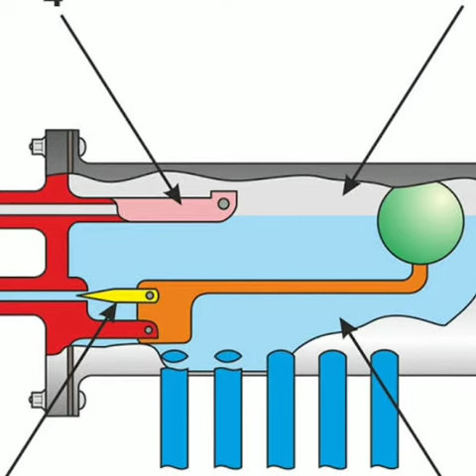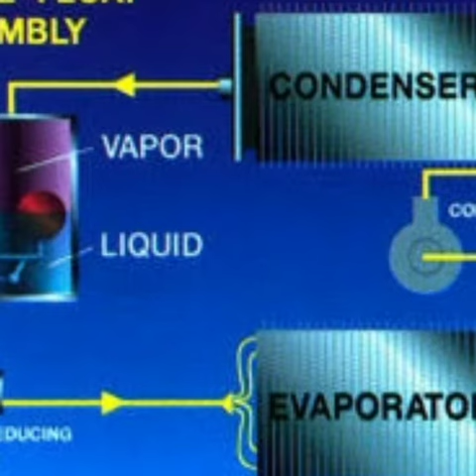High Side Float Refrigerant Control Valve (HVAC online Lecture) in Urdu Language by Muhammad Asif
High Side Float Valve
 کے بارے میں مکمل لکچر اردو زبان جو آپ کی رہنمائی کرے گا